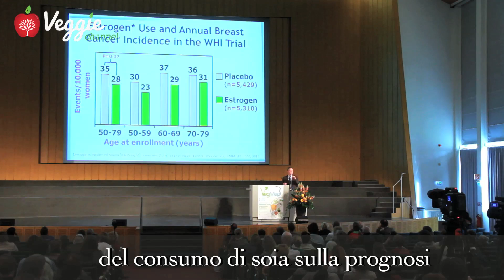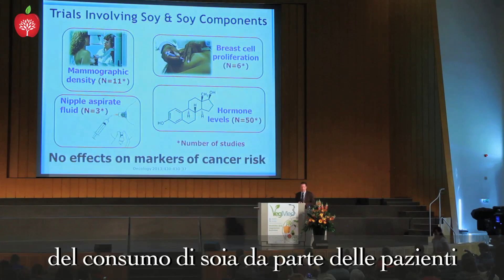Soia, benefici per il cancro al seno - Dott. Mark Messina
Il Dott. Mark Messina ci parla della prova scientifica che mostra che se la soia viene consumata presto nella vita, nell'infanzia e durante l'adolescenza, c'è una buona possibilità che il rischio di cancro alla mammella verrà ridotto sostanzialmente più tardi nella vita.

Tribest Soyabella, Macchina Latte di Soia

Soia facile + Tofu kit, Midzu